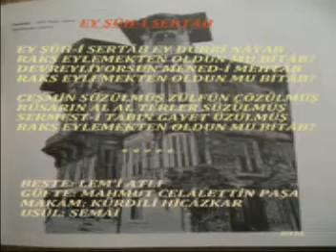SERTÂP ERENER - EY ŞÛH_İ SERTÂB EY DURRİ NÂYAB (DOYSAL)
BESTE: LEM'İ ATLI
GÜFET: MAHMUT CELÂLETTİN PAŞA
MAKÂM: KÜRDÎLİHİCÂZKAR
USÛL: SEMÂİ

EY ŞÛH-İ SERTÂB EY DURRİ NÂYAB
RAKS EYLEMEKTEN OLDUN MU BİTÂB?

ÇEŞMİN SÜZÜLMÜŞ ZÜLFÜN ÇÖZÜLMÜŞ
RUHSÂRIN AL AL TERLER SÜZÜLMÜŞ
SERMEST-İ TÂBIN GÂYET ÜZÜLMÜŞ

FOTOĞRAFLAR İÇİN "TÜRKİYE'DE TARİHİ VE TAŞ EVLER" GRUBUNA SONSUZ TEŞEKKÜRLERİMLE..